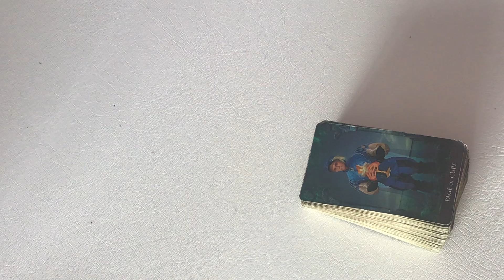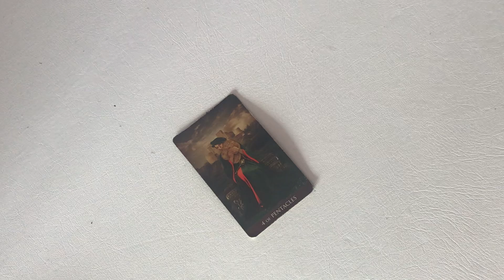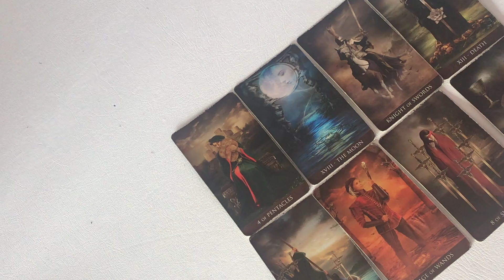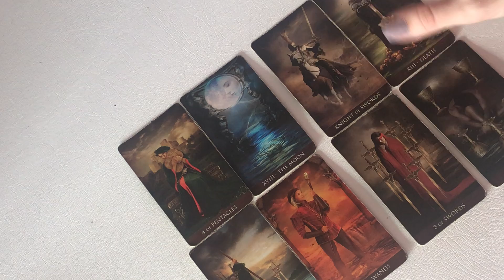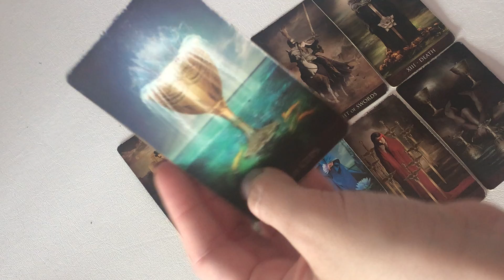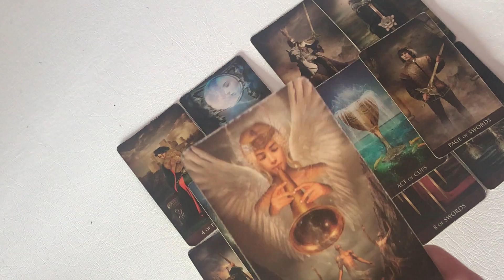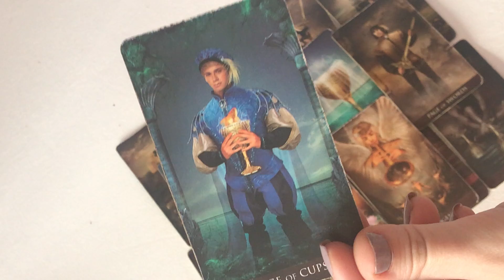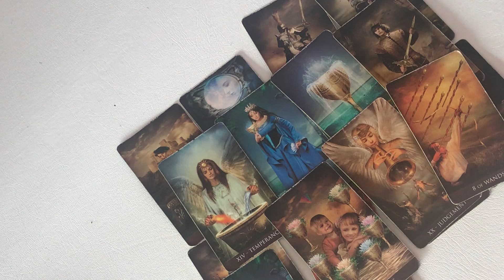AQUARIUS THEY WANT A KISS TO MAKE UP THIS CONNECTION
Hello angels ,
Its Starlight .

INFORMATION FOR A PERSONAL READING :
The informations is down below .

I will ask you to send me a picture of you and the person that you are asking for  and a little introduction of youre current situation and any questions that you want me to answer .

1 OPTION : 3 QUESTIONS FOR 15 EUR
You will receive an email by me in the next 7 days of your purchase with the answers of your questions.
2 OPTION : MINI TAROT READING FOR 25 EUR
The duration of the reading is 20-25 minuntes and its all focused on what you can expect in the near future . /you will receive this within a 14 days from your purchase
3 OPTION : DEEP INTUITIVE TAROT READING FOR 45 EUR
The duration of the reading goes beyond 40 minutes and I dive deep into the situation + predictions and any vision for you in the upcoming long time future . /you will receive this within a 14 days from your purchase .

If you want to make any donation for this channel to grow type ''donation'' .

I dont do any health condition consultations so please if you do have one go and see a doctor .